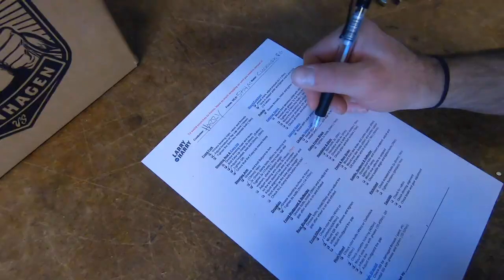Build a Bullitt like a King!